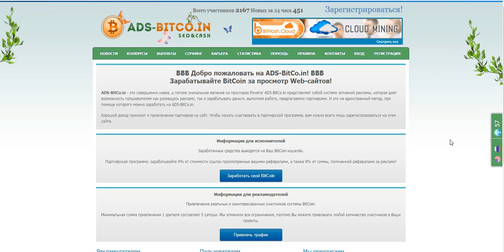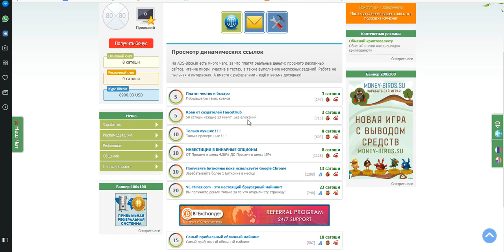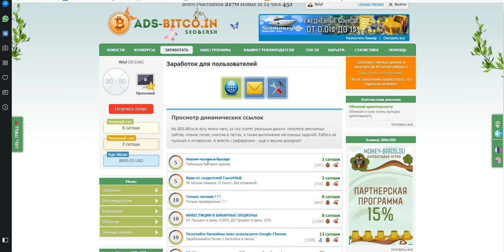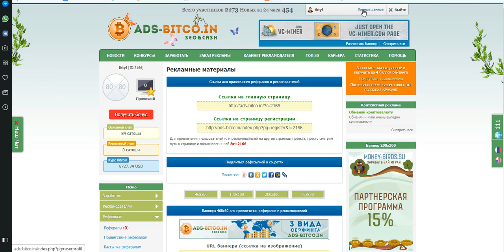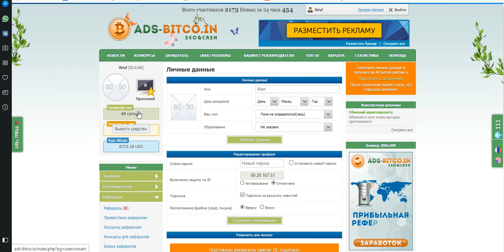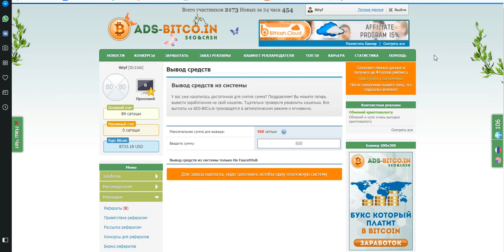Без вложений! НОВИНКА! БУКС ADS-BitCo.in Минимум к выплате 500 сатоши